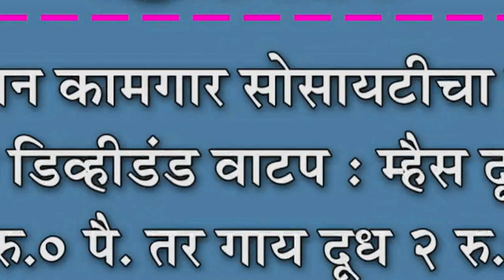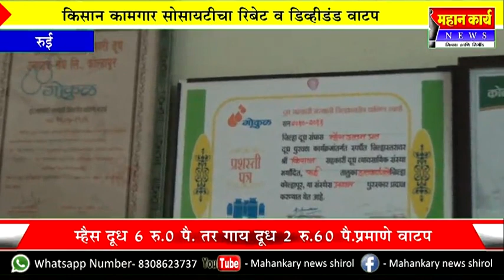किसान कामगार सोसायटीचा रिबेट व डिव्हीडंड वाटप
किसान कामगार सोसायटीचा रिबेट व डिव्हीडंड वाटप : म्हैस दूध ६ रु.० पै. तर गाय दूध २ रु.६० पै.प्रमाणे वाटप